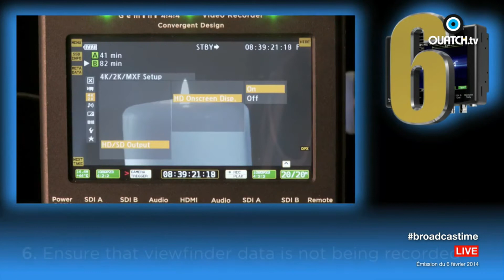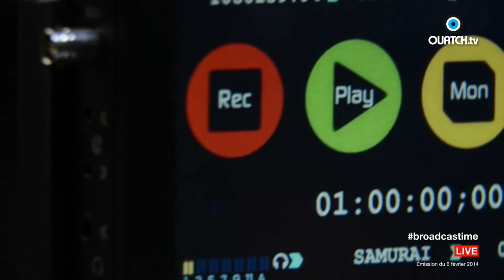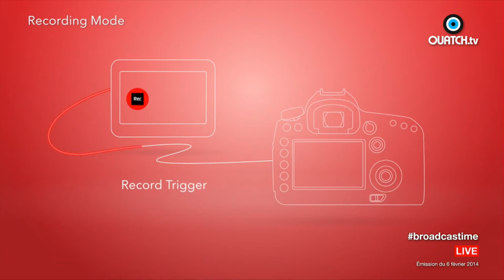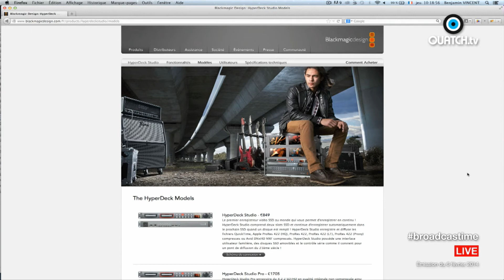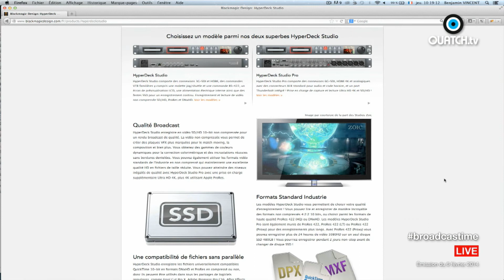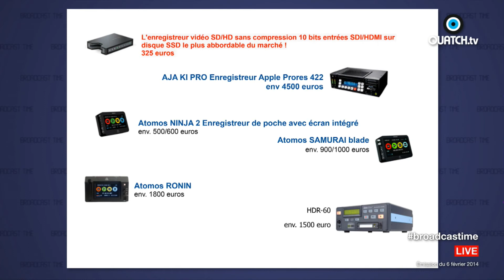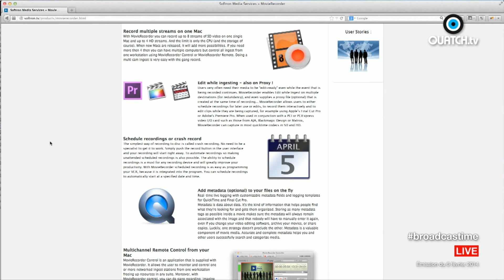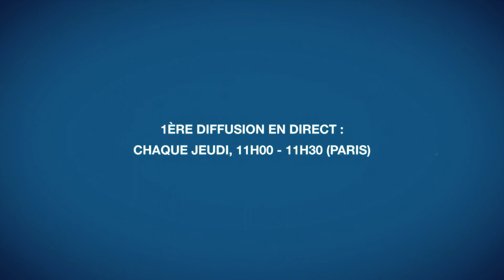Broadcast Time S01E07 : Spécial moniteurs, écrans et recorders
Aujourd'hui, Benjamin et Fabrice font un sort aux écrans, aux moniteurs de terrain indispensables en studio mais aussi à tous les recorders disponibles !